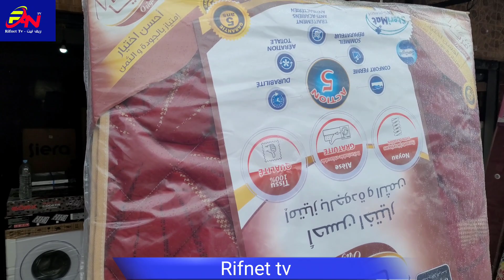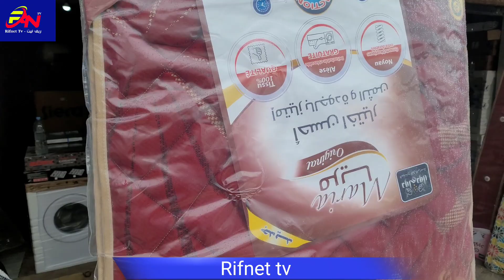الدنيا مازالت بخير محسنون مسجد آيت اخلال بتيفروين تقبل الله من الجميع